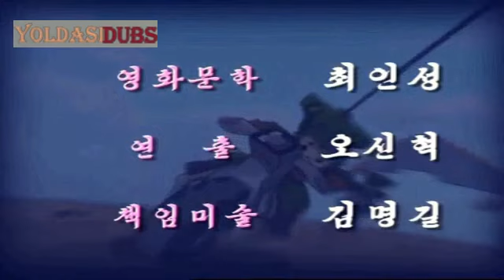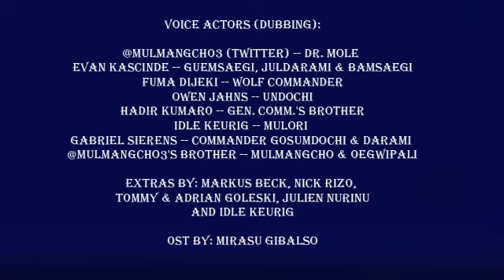Squirrel And Hedgehog | Episode 27 | Noose Operation | English Dub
After Guemsaegi, Juldarami, and Goseumdochi defeat the Expansionist Weasel Empire, They return home, unknowing of the new threat looming over Flower Hill.

CHAPTERS:
00:00 Intro
01:29 My Homeland
03:40 Mulmangcho Lives
07:08 Brotherly Trust
09:09 A Plan takes Shape
18:05 Ring... RING...
19:38 It's Dangerous
20:08 Outro
20:48 Credits

Squirrel and Hedgehog, locally known as Dalamiwa Goseumdochi, Is a Cartoon produced by SEK in Pyongyang, Yoldasi Films Claims No right to the animation and only to the Dub Audio.

IMPORTANT:
SEK has Conveyed that, If this series Performs well enough, then We May be allowed to release Episodes 33 & 34. Also, While your here, why not check out some of our other stuff. It really helps.